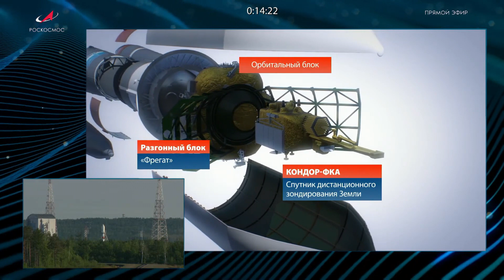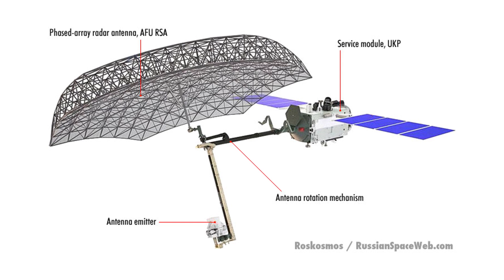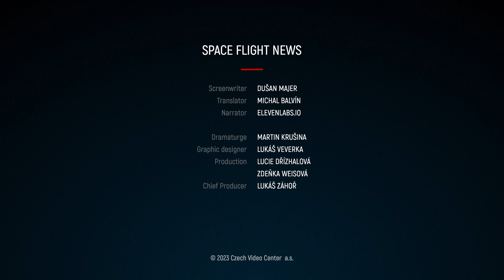#178 - New Russian Radar Satellite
The only launch pad at the Russian Vostochny Cosmodrome has recorded another launch. This time, a satellite designed for Earth radar imaging was placed into orbit.